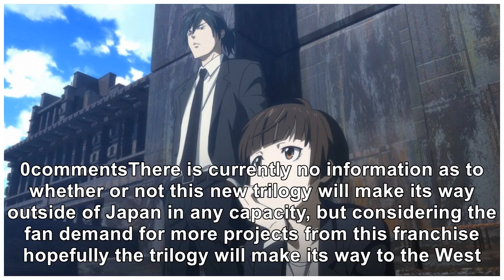'Psycho-Pass' Movie Releases New Trailer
The Psycho-Pass franchise has had a bit of a revival in Japan with a new film trilogy hitting theate...